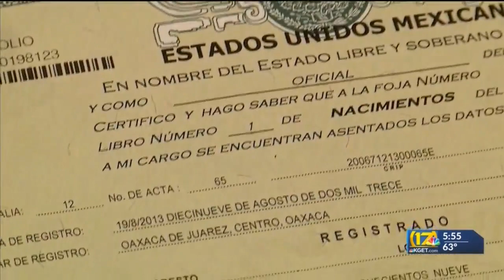111 year old Bakersfield Mixteco resident about to reach a new milestone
111 year old Bakersfield Mixteco resident about to reach a new milestone
Don Modesto López Bautista was born on January 17, 1919 in Oaxaca, Mexico.  We met him when he turned 110 years old, and his family is already planning the celebration for his 112th. birthday.